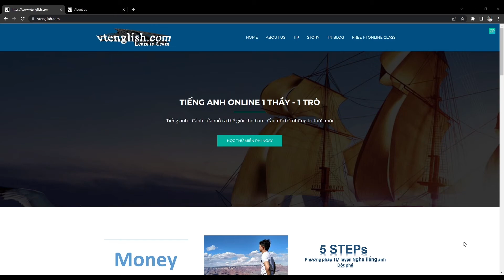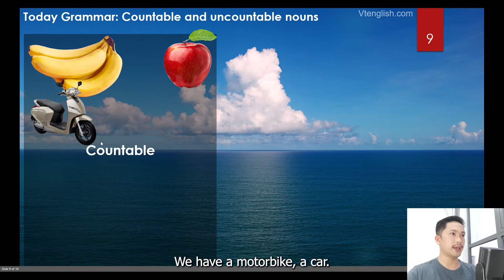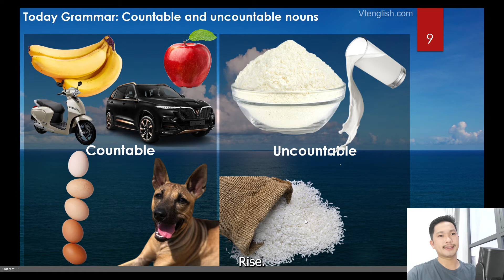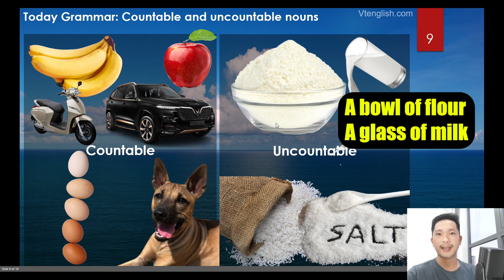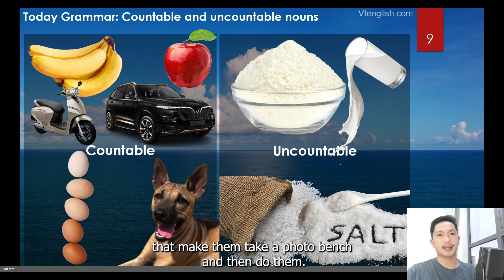Danh từ đếm được và danh từ không đếm được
Chào mừng bạn đến với bài học "Danh từ đếm được và danh từ không đếm được" từ Vtenglish nhé
Đăng ký khóa học tiếng anh 1 thầy 1 trò MIỄN PHÍ